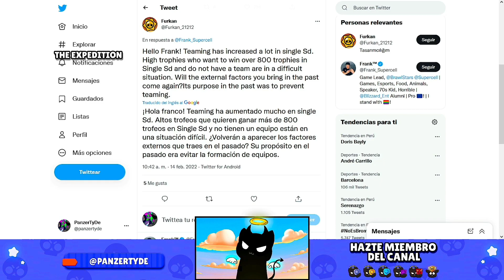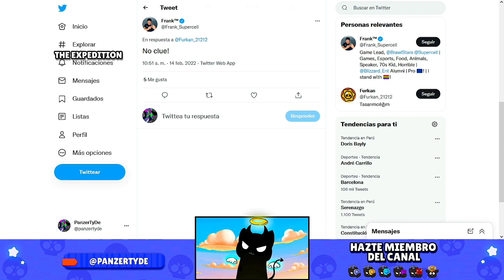SUPERCELL ARREGLA TU JUEGO ¡ESTÁN AUMENTANDO LOS TEAMS! en BRAWL STARS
⭐ ¡Hazte miembro del canal! ⭐